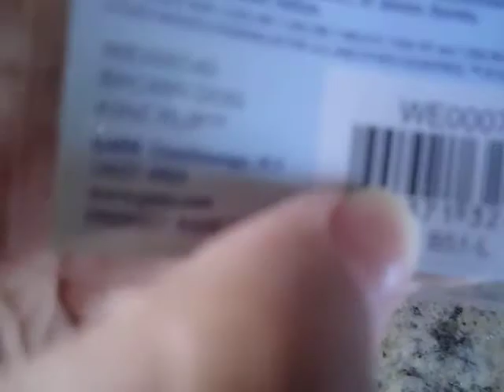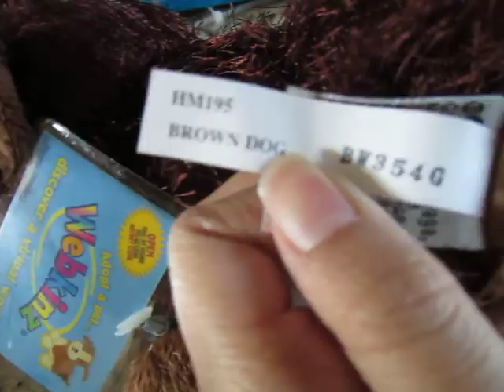New Webkinz + Kinzclip (:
I LOVE THEM TO DEATH (especially the kinzclip!!)